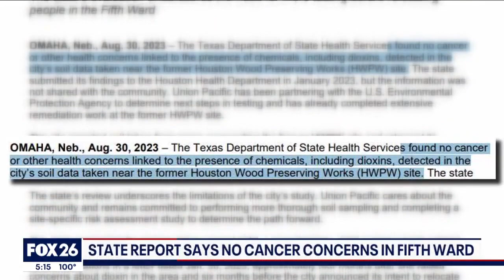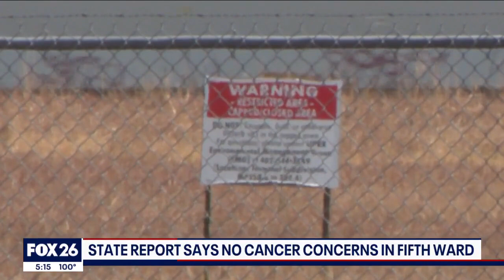State Report claims no cancer concerns found in Fifth Ward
FOX 26 Reporter Sherman Desselle has more on the report and residents in the area aren't pleased.